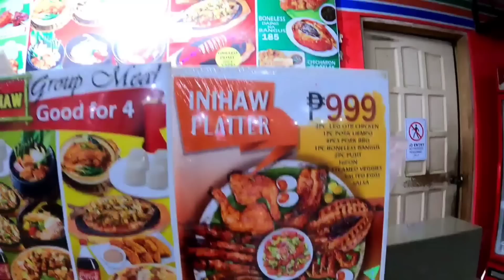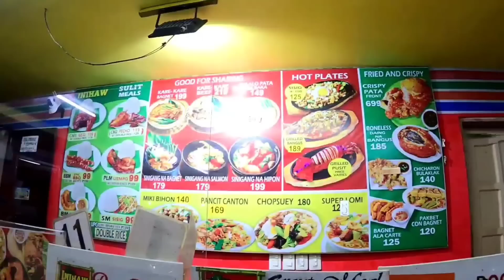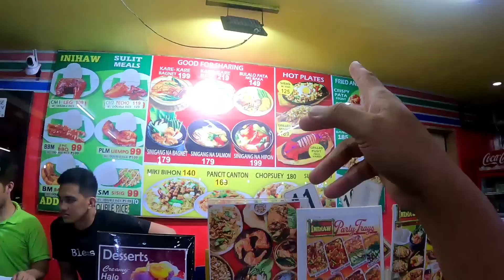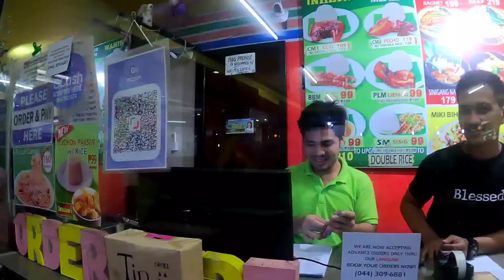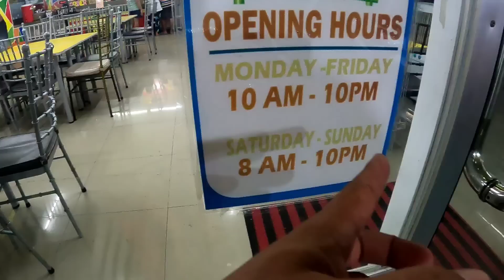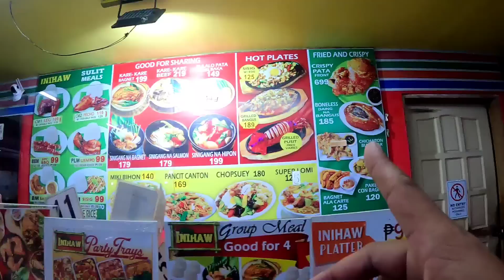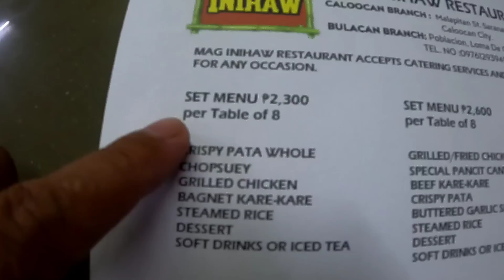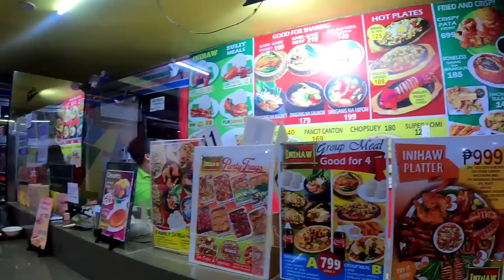minsan Puro trabaho ngayon quality time muna para sa Mahal ko sa buhay(mag inihaw restaurant)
minsan Puro trabaho quality time muna para sa Mahal ko sa buhay japer sniper#japersniper#kabusenissofficials#yoyoyo